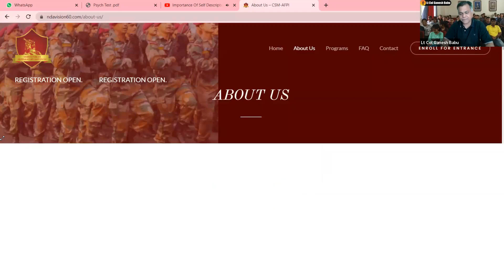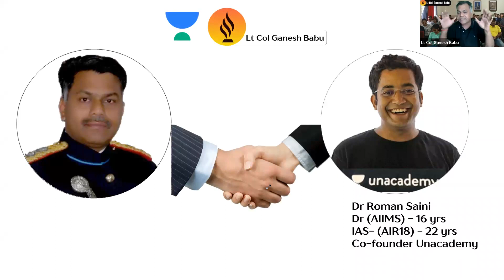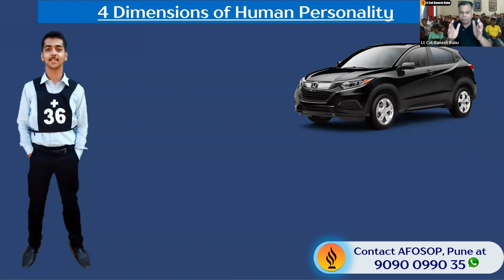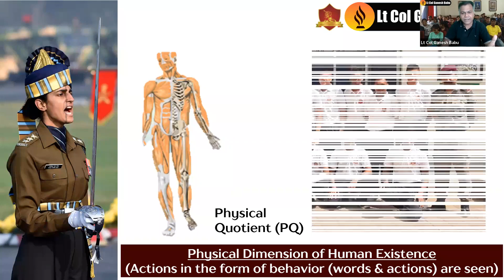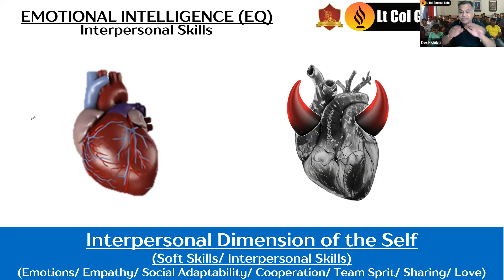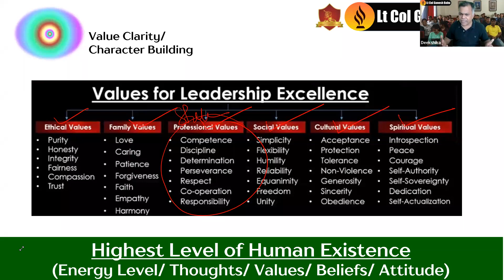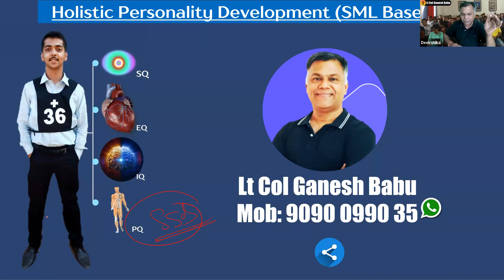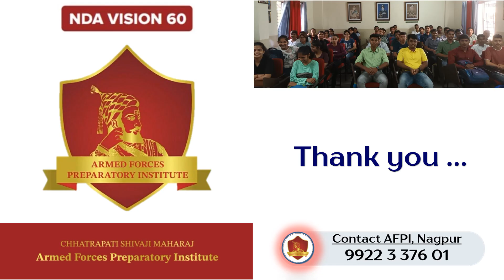NATIONAL DEFENCE ACADEMY (NDA) II VISION NDA II LT COL GANESH BABU II CSM-AFPI